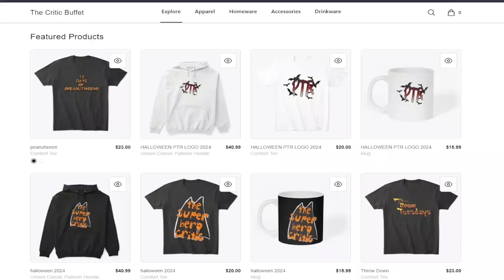Porky's Haunted Holiday #1 | PeanutWeen 2024